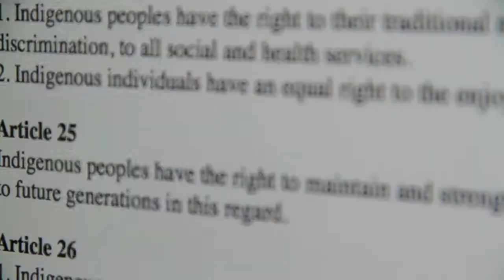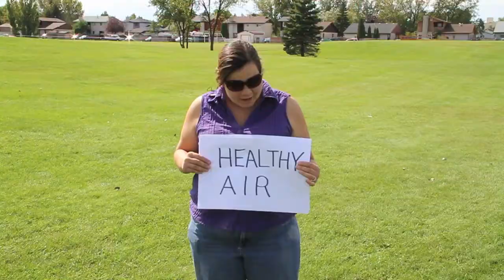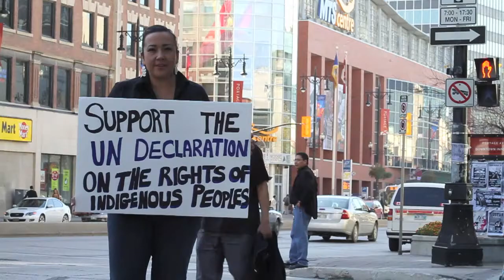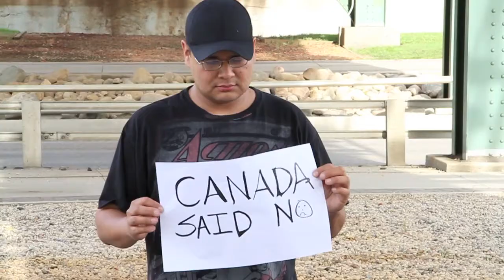United Nations Declaration on The Rights of Indigenous Peoples Shame on Canada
United Nations Declaration on The Rights of Indigenous Peoples was Adopted by the General Assembly 13 September 2007
BUT Canada Didn't Sign on..

This is a shame on Canada